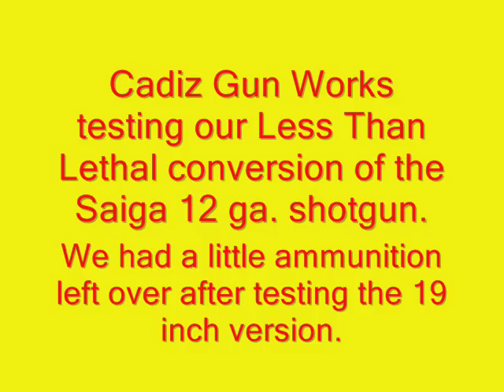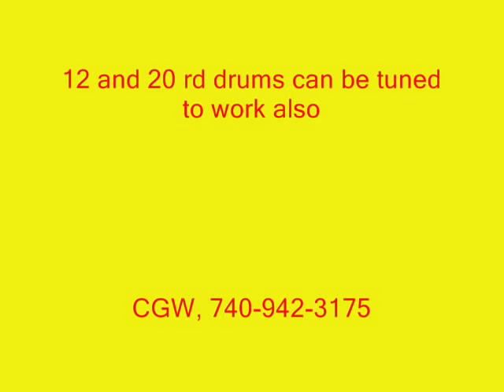Less Than Lethal Saiga 12 ga. 19 inch and 8 inch.wmv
Testing of the Cadiz Gun Works Less than Lethal  12 ga. shotgun conversions.
Based on the AK / Saiga action, this weapon can use 5 or 10 round magazines or be tuned to use 12 or 20 rd drums.